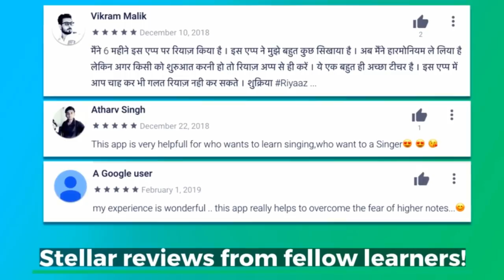Learn Raag Yaman | राग यमन सीखें इस वीडिओ से | Basic Raag Learning Lesson | Stay Home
More Links:-